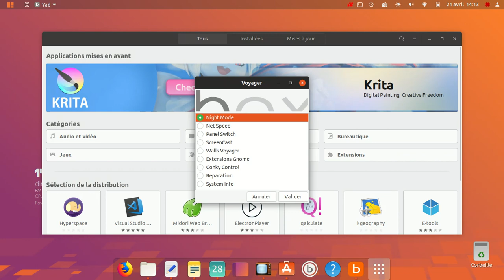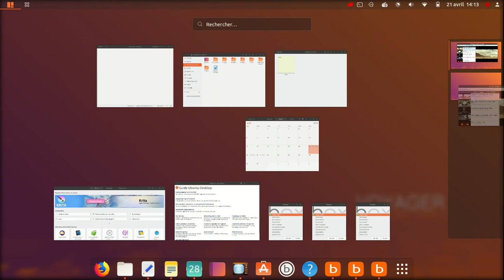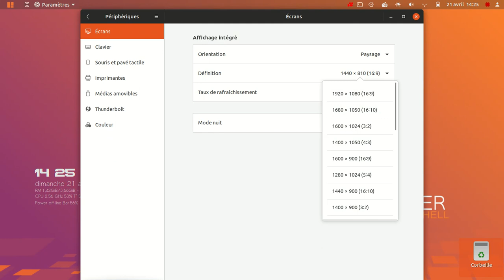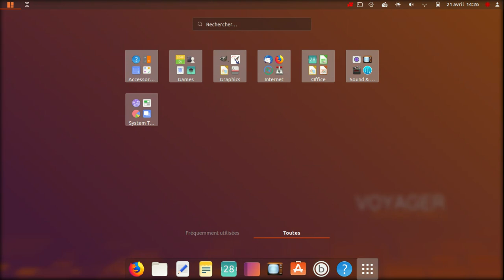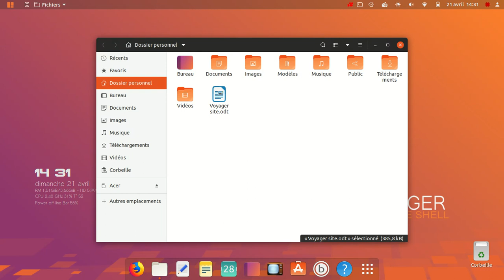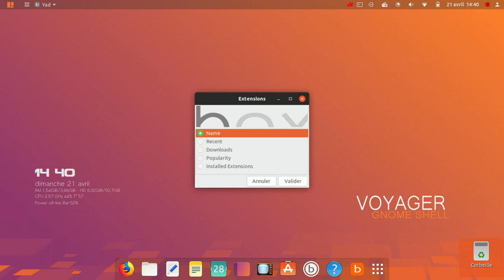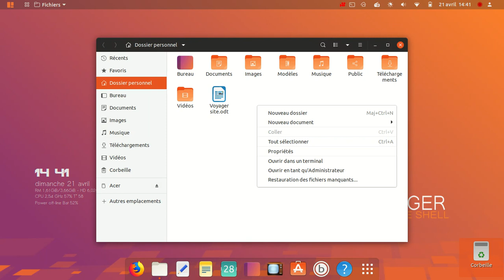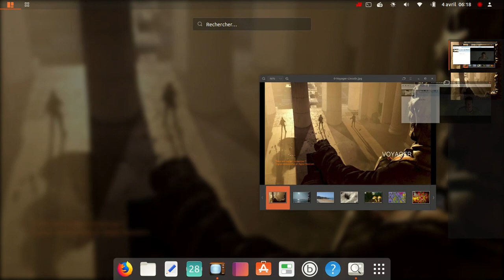Voyager GE 19.04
Voyager GE 19 04 - release 24 avril 2019